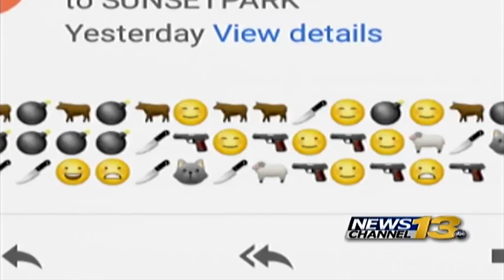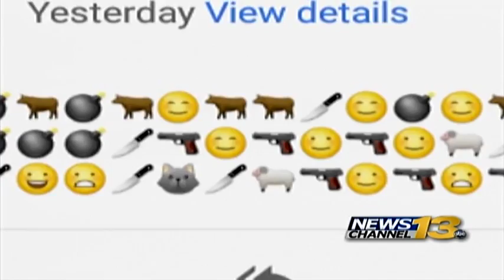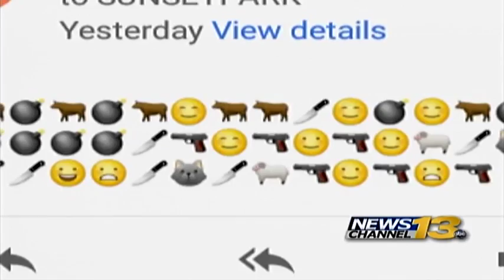Emoji-filled email from third grader prompts scare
Emoji-filled email from third grader prompts Pueblo school scare